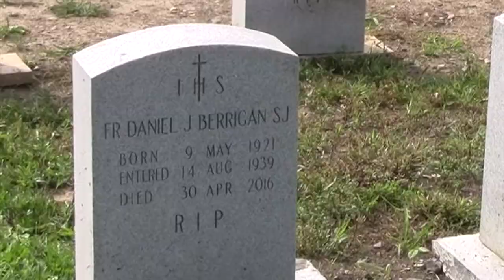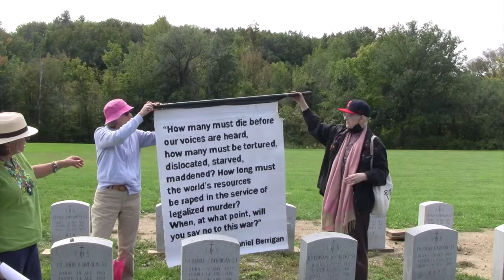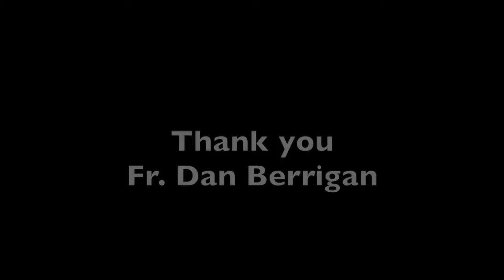Fr. Daniel J. Berrigan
As part of the 24th annual Kateri Peace Conference , "Voices For Peace", we traveled to the Shrine of Our of Martyrs  in Auriesville, NY,  to remember and reflect on one of the truly remarkable peace activists of our time, Fr. Daniel J. Berrigan.  September 17, 2022.